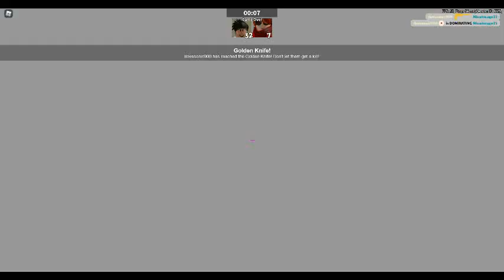robloxapp 20200929 1546201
trys to do a trickshot